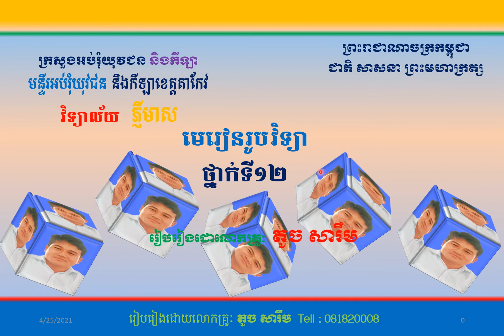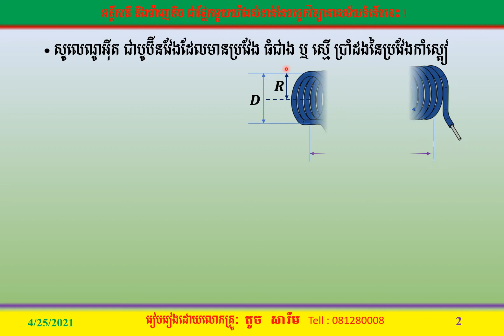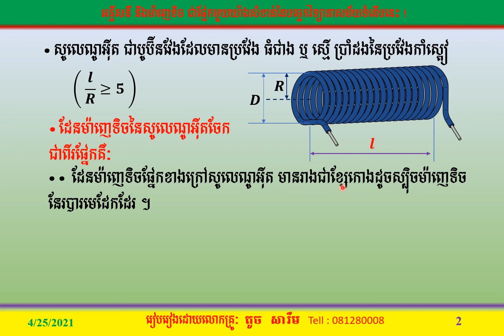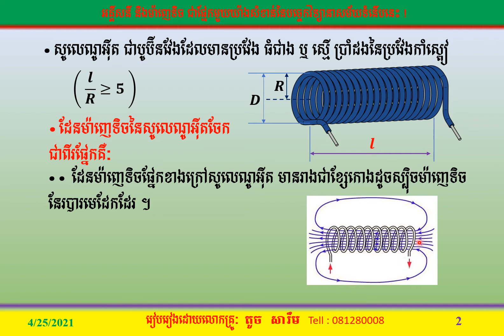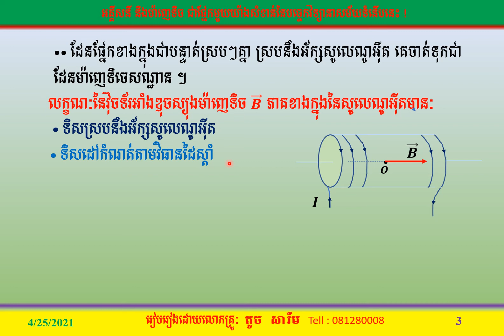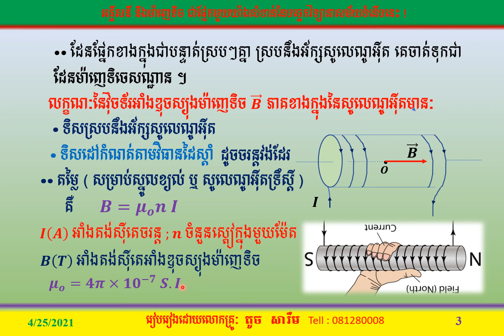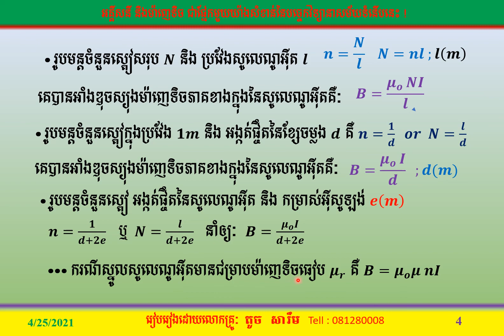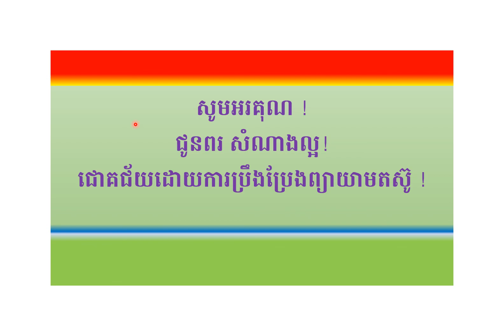ដែននៃសូលេណូអ៊ីតភាគ ៥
បង្រៀនដោយលោកគ្រូ តូច សារឹម មេរៀននេះចង់ឲ្យប្អូនៗយល់អំពីលក្ខណ៖ដែនម៉ាញ៉េទិចភាគក្នុងនៃសូលេណូអ៊ីត